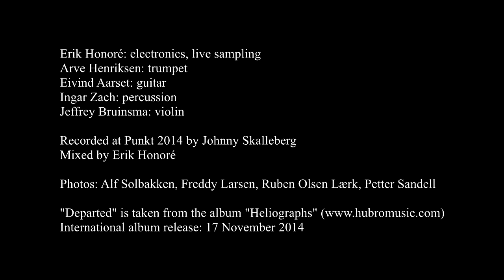Erik Honoré - Departed - Live @ Punkt Festival 2014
A live recording of "Departed" from Erik Honoré's album "Heliographs", recorded at the release concert at Punkt 2014 which featured Arve Henriksen, Jeffrey Bruinsma, Ingar Zach, and Eivind Aarset.

"Heliographs" is out in Norway on CD and digitally - and on 180 g vinyl, which includes the CD.